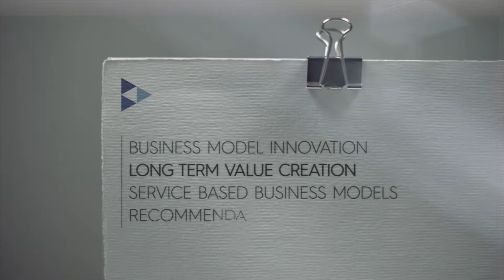The Circulars 2018 Finalist Leadership - Frans Van Houten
Frans van Houten, CEO of Royal Philips, is passionate about innovation, entrepreneurship and business transformation. He is leading Philips on a course to leadership in health technology, with a mission to make the world healthier and more sustainable. He believes a circular economy is a vital and necessary condition to ensure a higher quality of life for all stakeholders on our resource-constrained planet.